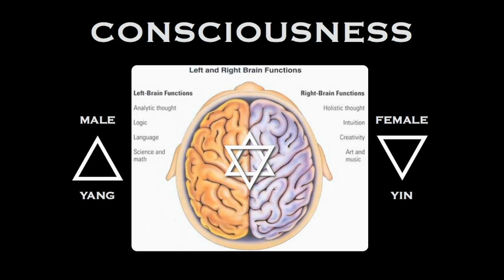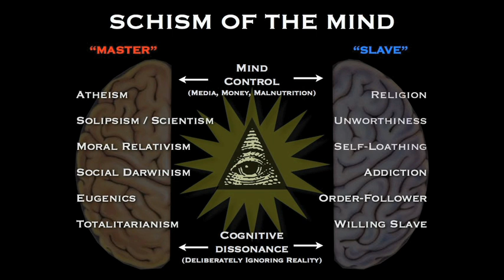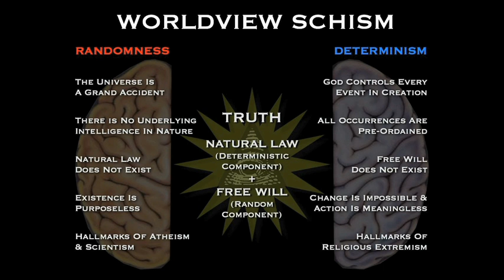WOEIH Show #003 | What On Earth Is Happening Podcast with Mark Passio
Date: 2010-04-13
Topics: Polarity, Love vs. Fear, Worldview